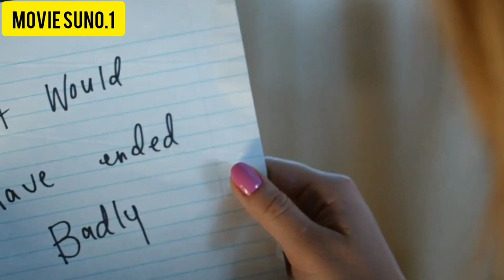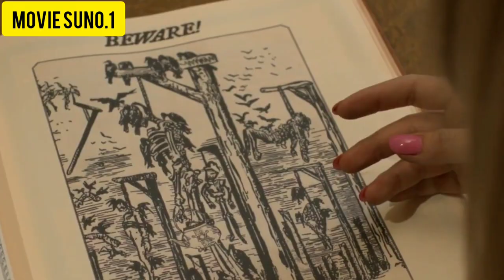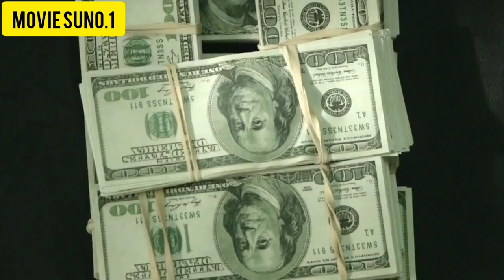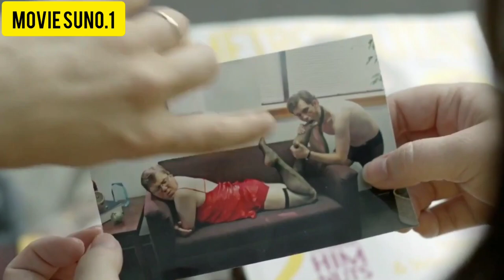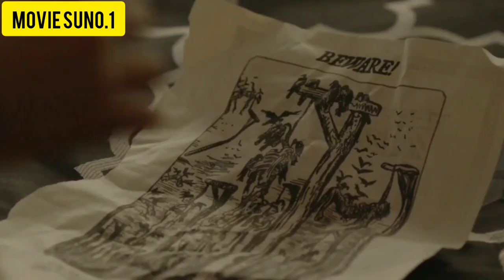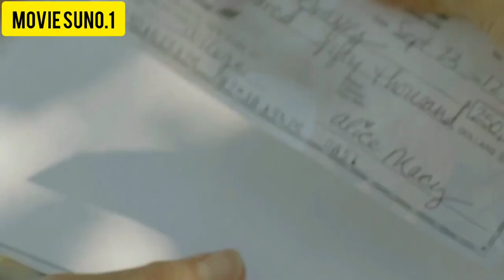The Brass Teapot(2012) Movie/ Explained in Hindi/Urdu Summarized हिन्दीHindi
Jaaduhi Chiraagh Ne kiya Malamaal | The Brass Teapot (2012) Movie/film Explained in Hindi/Urdu

In this video, we will try to explain the foreign film in Hindi. We will try to entertain all of you with unique stories in different movies.
We will try to explain the best movie to all of you and provide the best quality.And you all get the best experience in Movie Explanation in hindi.
movie explanation video that can summarize the whole film and also take them on a journey so that they feel like they have seen this movie in just a short span of time.
We explain Fantasy,action,horror,comedy,erotic,science fiction.We intend to make great movies and will do movie explanations in Hindi on this channel.